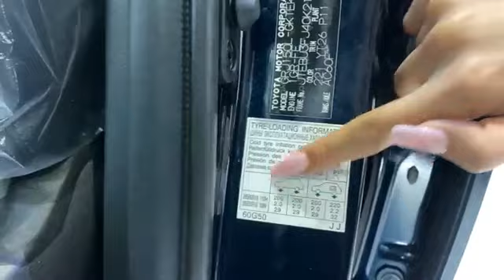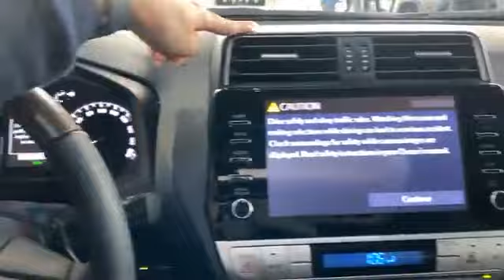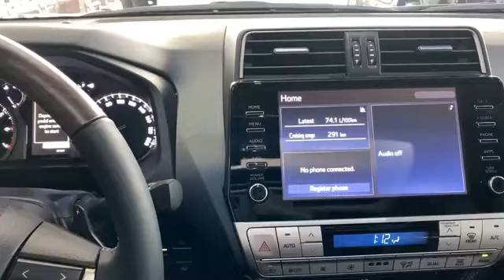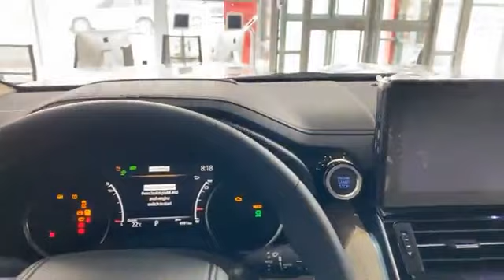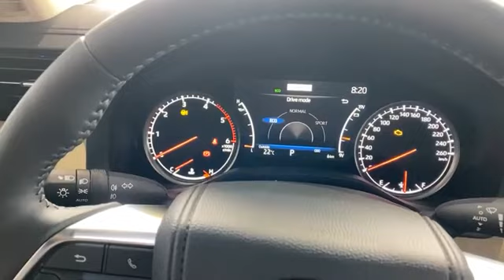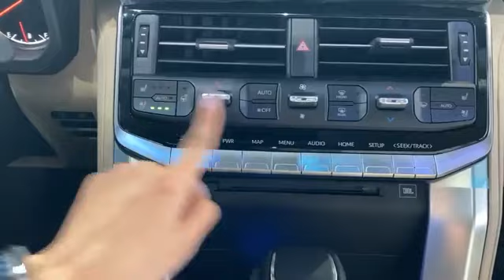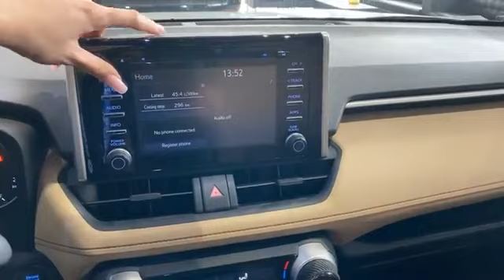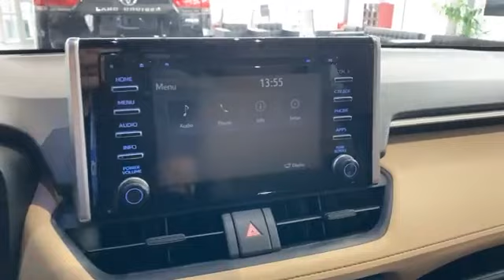New 2022 toyota Highlander XLE Hybrid | 2022 Lexus LX 600 & 2022 Land Cruiser VX Arrived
Hello ! Everyone, Wellcome to my channel.New 2022 toyota Highlander XLE Hybrid | 2022 Lexus LX 600 & 2022 Land Cruiser VX Arrived.